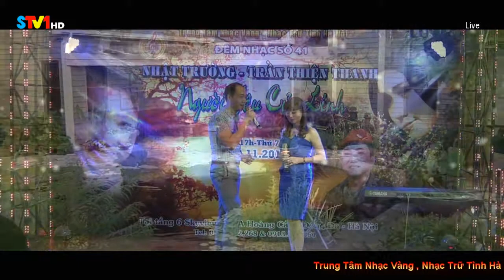Lâu Đài Tình Ái - Linh Nga ft Hoài Minh [ Trung Tâm Nhạc Vàng , Nhạc Trữ Tình Hà Nội ]